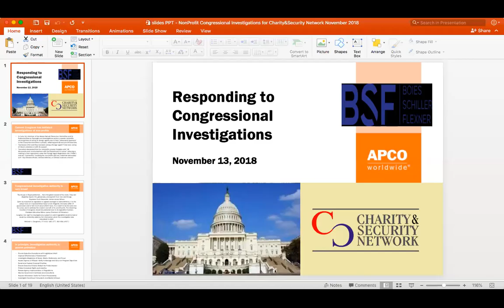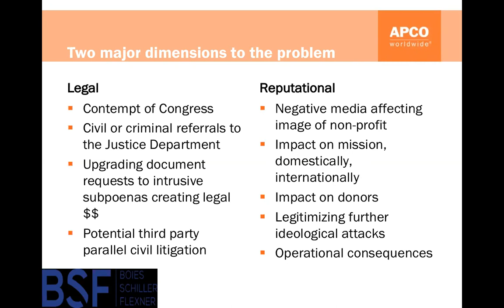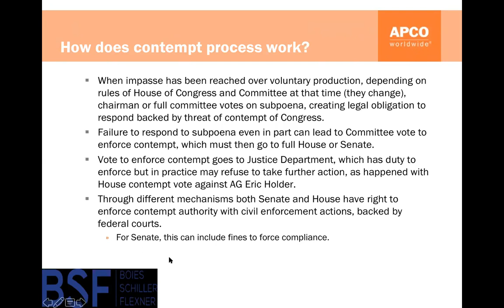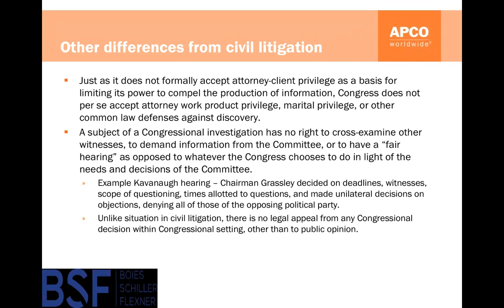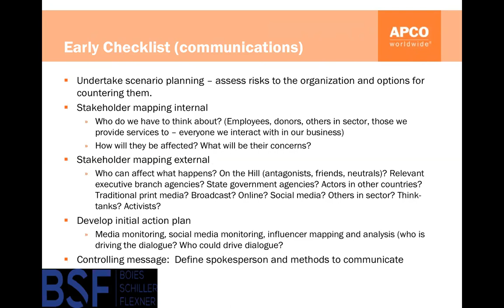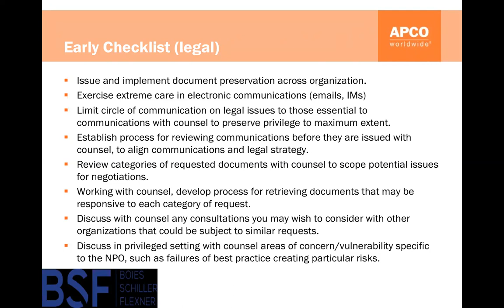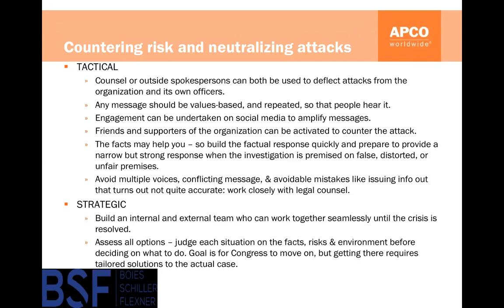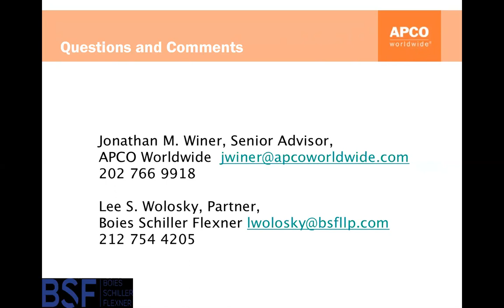Charity & Security Network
Webinar - Congressional Investigations: Could Your Nonprofit Be Next?
Earlier this year, a House of Representatives Committee sent letters to a handful of nonprofits, accusing them of acting as foreign agents. In the wake of this attempt to stifle constitutionally protected speech, nonprofits are wondering what powers Congress has to investigate organizations, what nonprofits can do in the event that they become the subject of one, and how these attacks can be neutralized.